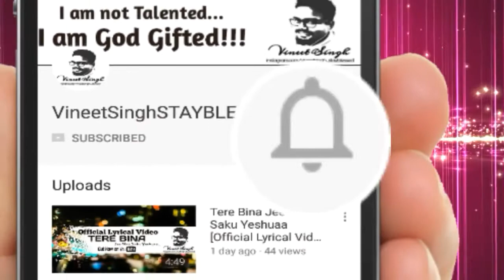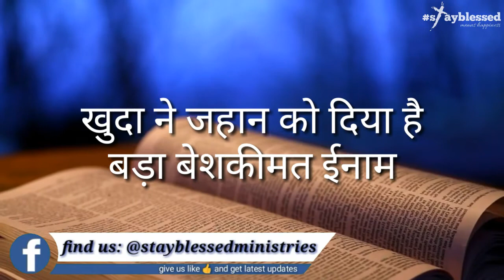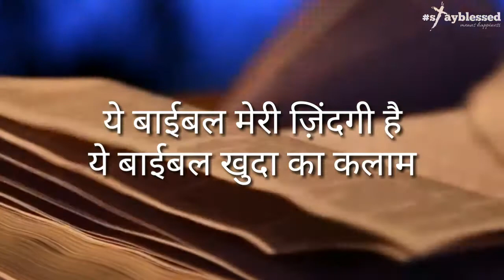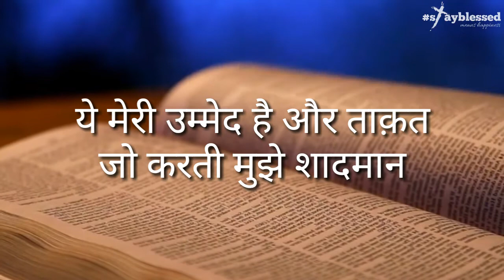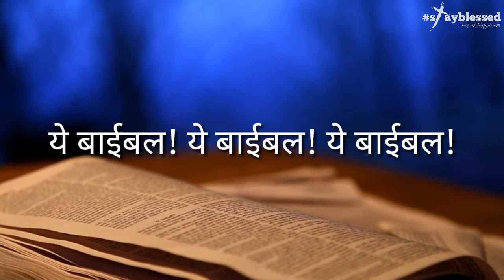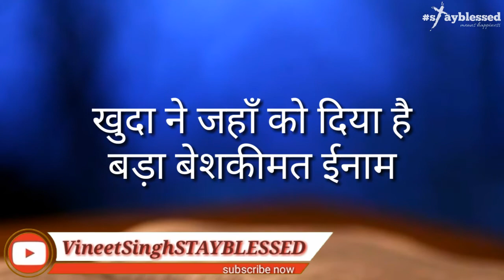Ye Bible Meri Zindagi Hai [Lyrical Video] | Ajit Horo | Stayblessed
ये बाईबल मेरी ज़िंदगी है [Lyrical Video] | भाई अजीत होरो

  Authorized YouTube Channel for listening the songs of Brother Ajit Horo.